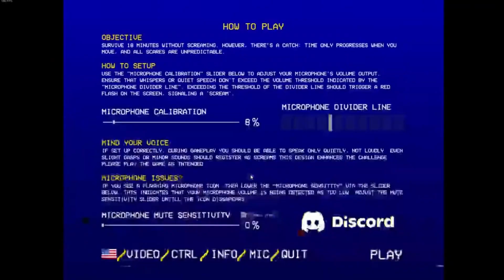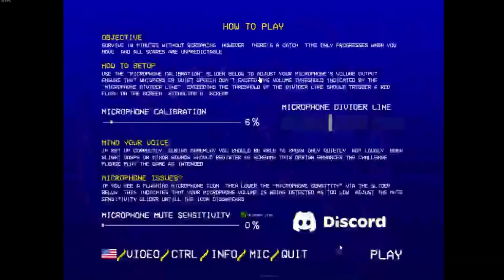DONT SCREAM BUT WE CANT HOLD OUT SELFS TOGETHER!!!!!!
Have Fun watch if u enjoy check out KICK tiktok or Twitch

 / mrhippohump
Friends: Mrdog    / @thedoghouse18
Friends : CR
Friends: MrCat  (1) mrcatplaysgames - Twitch

Shout out to the boys and the girls who made this possible
Ralph- Script writer
Greg- director
Steven- Camera man
Ben - ai designer of/ baley, nooba, cr
Cr- eats all out snacks/the fridge grimlin
Samatha- smashes malakye
Amy- smashes jeffrey
Stasy- HR